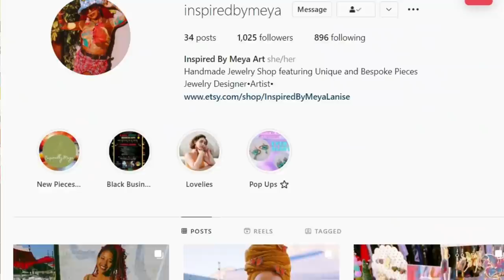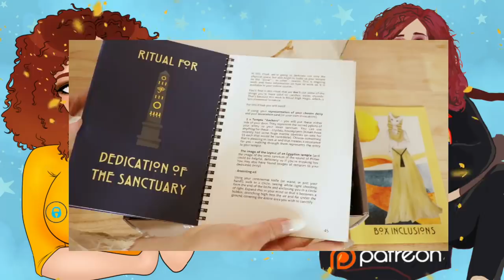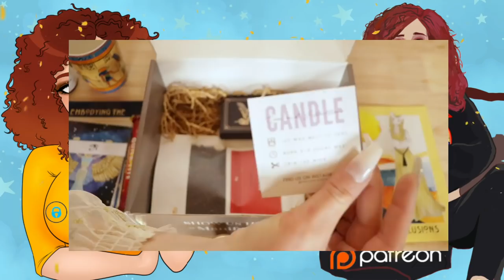Let's Talk About Magic, Spirituality & The Metaphysical - The Brittany Simon Podcast - Ep 49